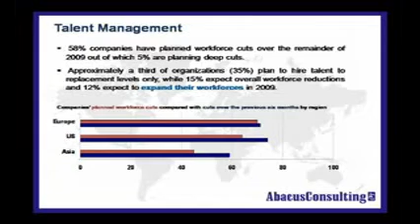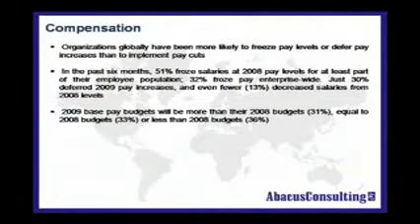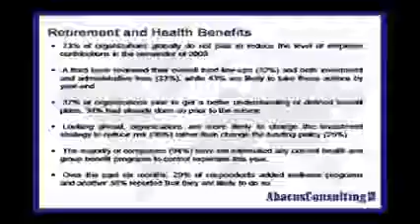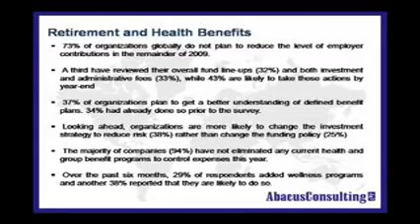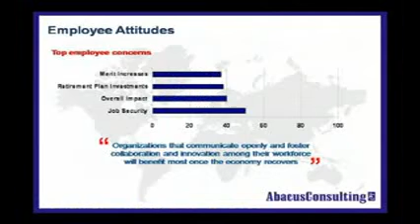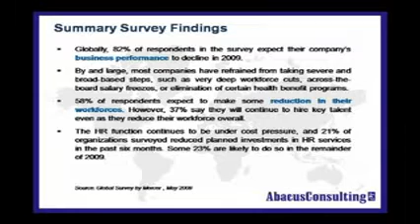Abbas Ali Khan-2, Terrabiz, HCM Lahore, 2009 Session-1, 6/11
Human Capital Management 2009, Lahore, Superior HR Strategies and Solutions for Challenging Economic Times